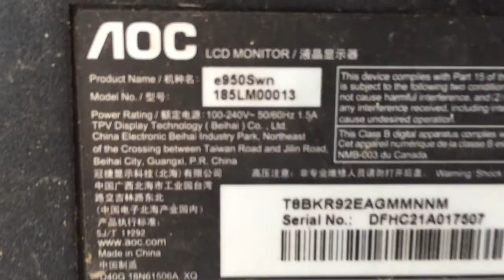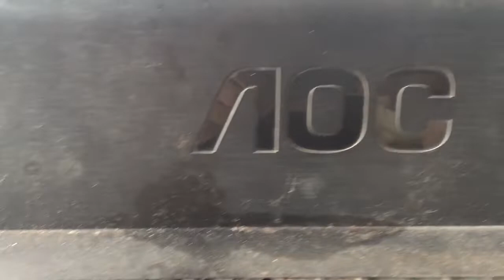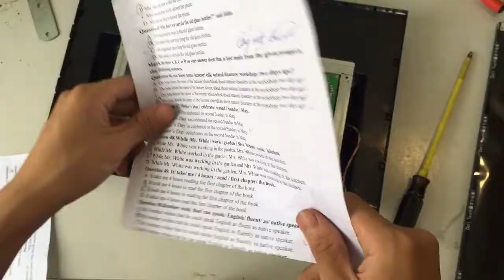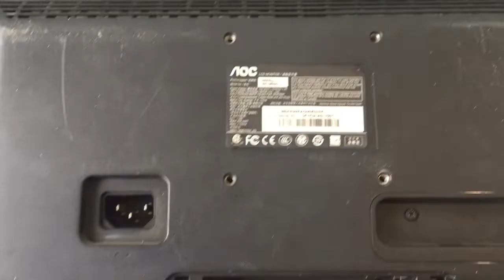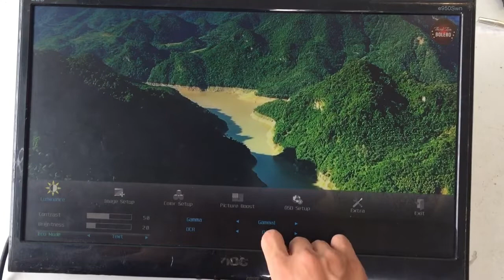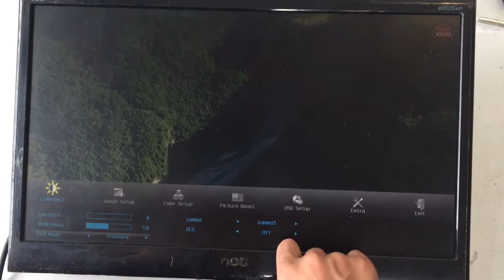Restoration a computer screen from a scrap yard-Phục hồi lại màn hình máy tính bỏ đi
If you find my video good, please subscribe to my support channel to help me reach 100,000 subs as soon as possible and use that as my motivation to make useful and interesting videos for all of you!
All videos in the channel are managed by the channel: Cuong Electrician HD requires all individuals not to copy and crop in any form!